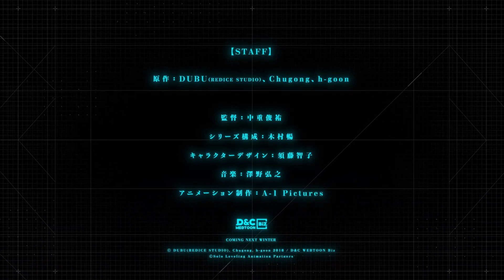Solo Leveling Trailer